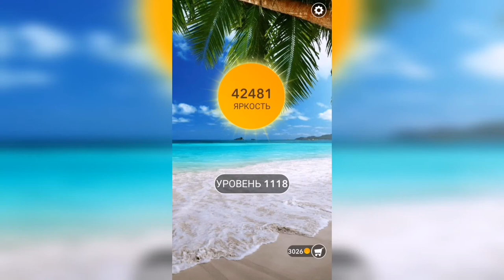Word / Слово Крест: Поиск русского кроссворда / Уровень 1118